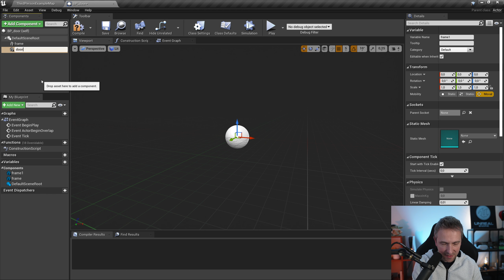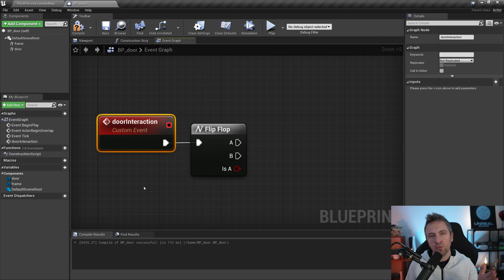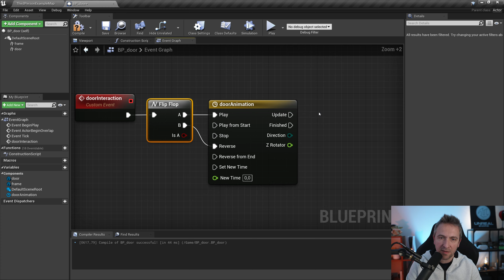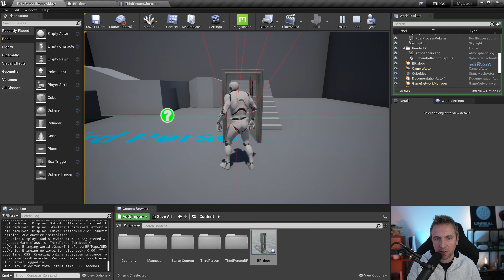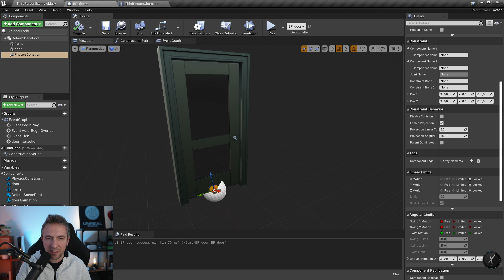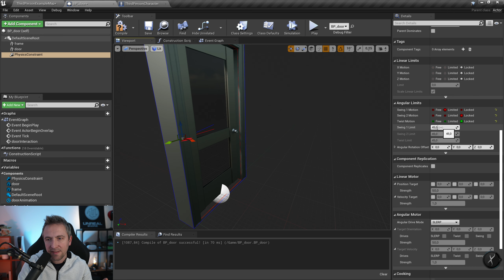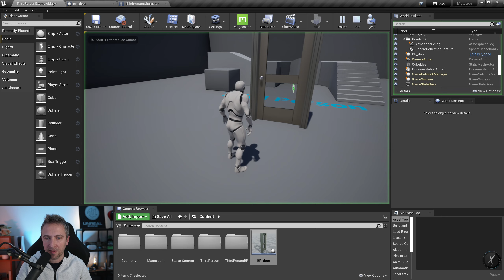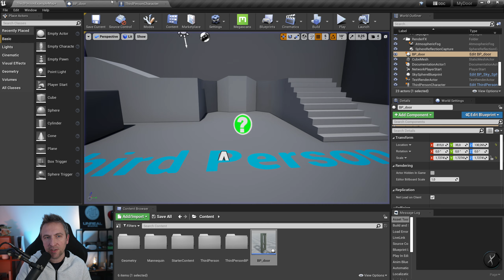La physique des portes dans Unreal Engine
Voici comment gérer l'ouverture et fermeture des portes dans Unreal Engine, avec et sans physique.

00:00 Intro
00:57 Création du Blueprint de la porte
02:48 Porte gérée par un sphere trace et Timeline
12:05 Porte gérée par la physique